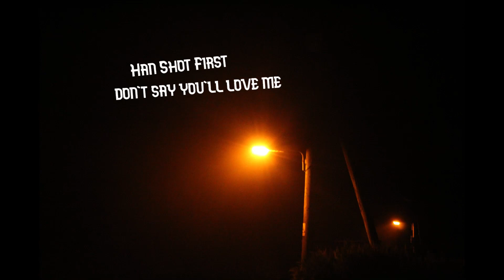Han Shot First - What's Going Down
We are Han Shot First and this is the third and final song off our EP Don't Say You'll Love Me. We hope you enjoy it and if you did we'd appreciate it if you share this :)